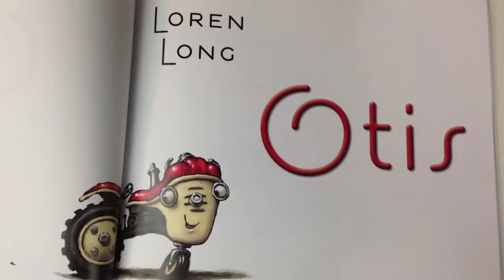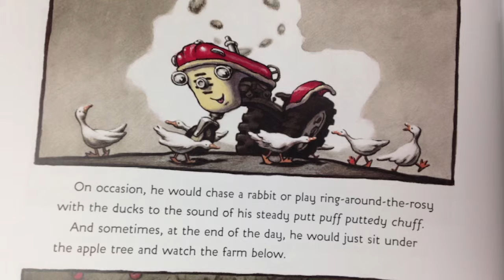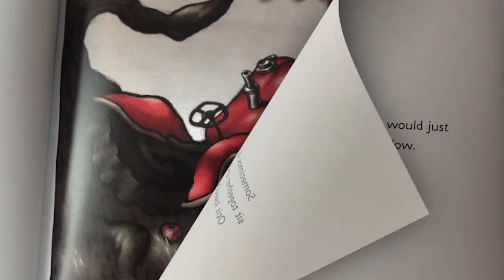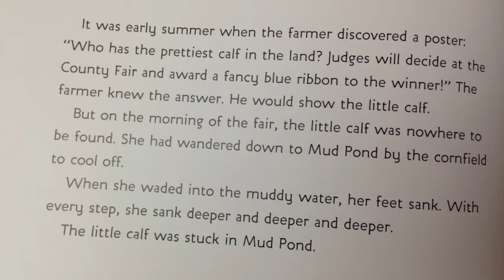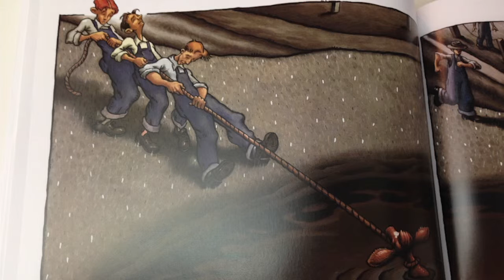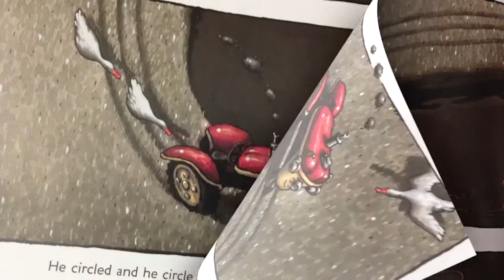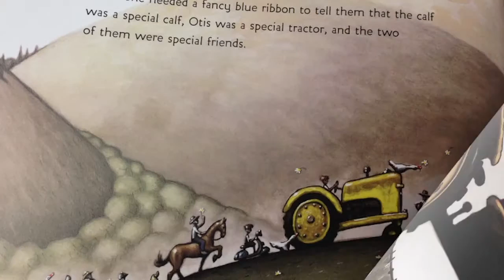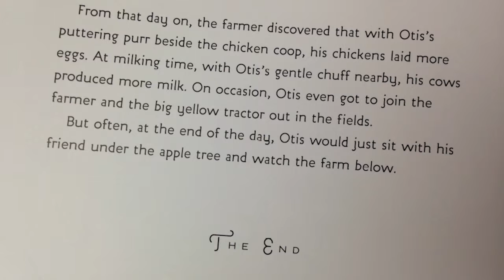Chester Reads - Otis by Loren Long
Chester D. Doogle reads Otis by Loren Long.